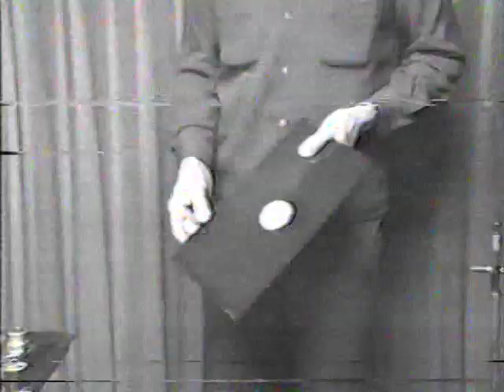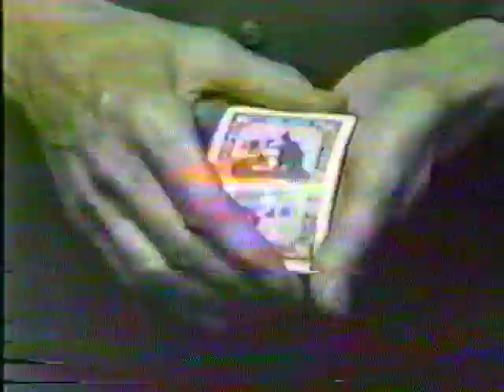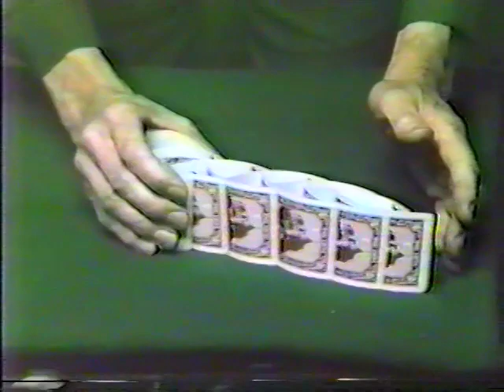jerrythingsofwonder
Jerry Andrus is a thing of wonder

Barry Brilliant